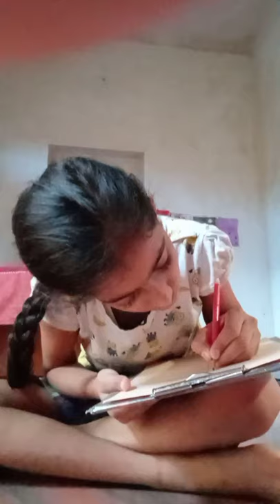kuch kharab comments ki vajah se dimag kharab ho jata hai aur Kiran ki drawing dekh lijiye